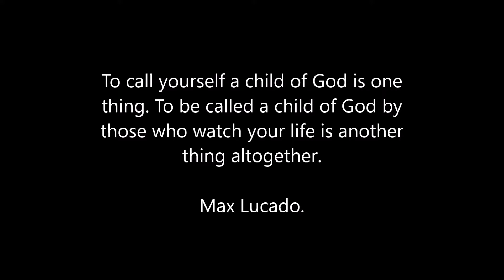Preparing to Meet Jesus. How to Displease Our Friends.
JESUS IS RETURNING SOON, LET US PREPARE OURSELVES! Flies can be a nuisance in more ways than one.